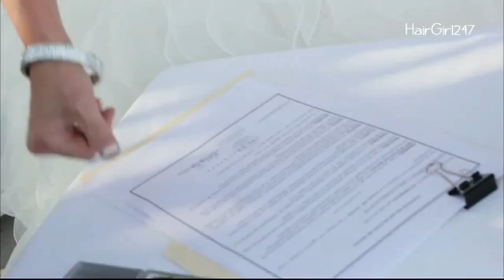Where Have I Been & Wedding Footage!